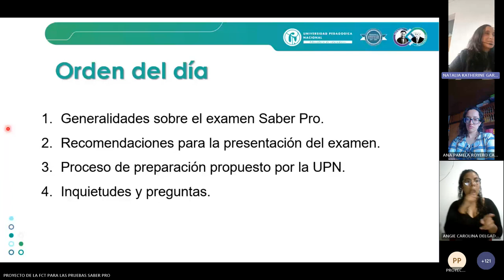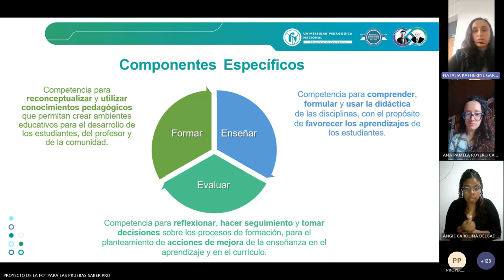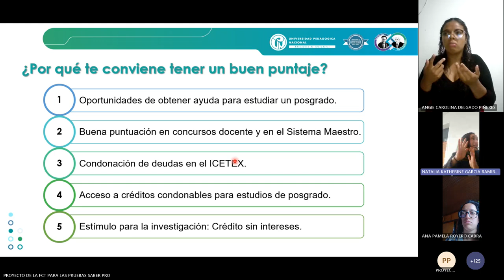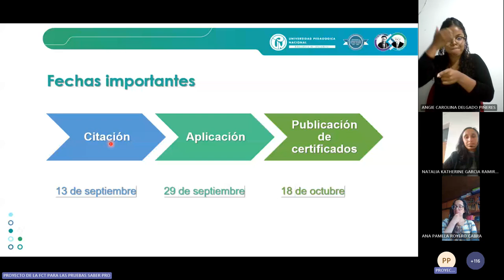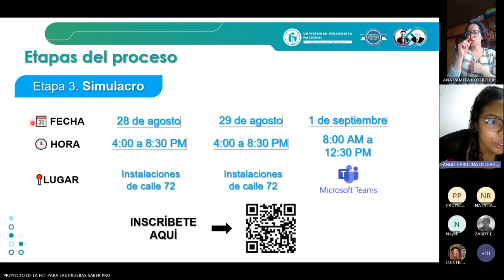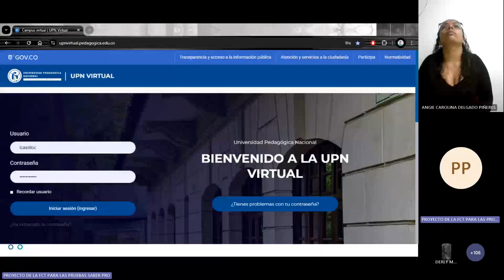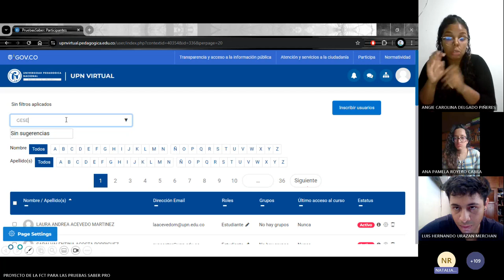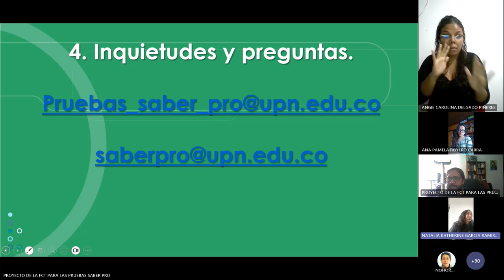Inducción proceso de preparación Saber Pro 2024-II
Martes 13 agosto 10:00am 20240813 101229 Meeting Recording